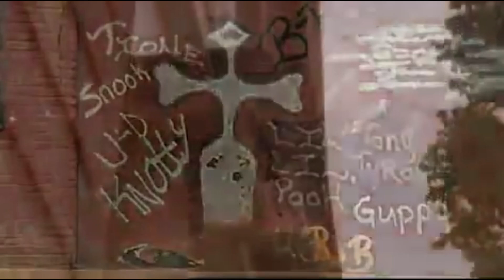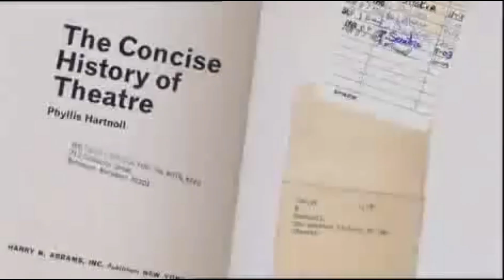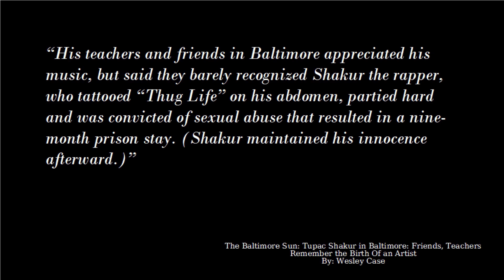Ballerino: A Tupac Story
Tupac Amaru Shakur, also known as 2pac, was a poet, activist, artist and musician. He is best known for his music career in the rap genre. People who knew him from his early days had a hard time accepting the "gangster" image that his rap persona portrayed. This was hyped even more by the sensational media. Is it possible that he was merely playing a character? How did he go from studying art and balet to being America's image of a "gangster"? His own words testify.